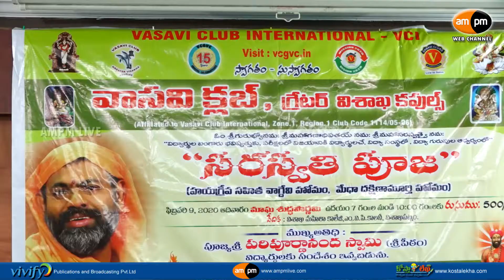Saraswathi Puja By Vasavi International on Feb 9th in Vizag I AMPM Live